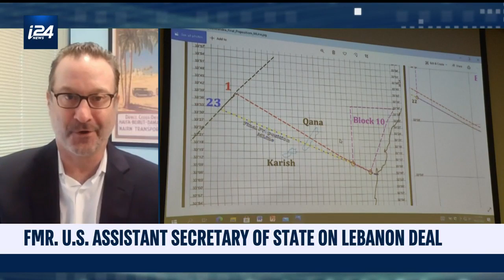'Chances for an Israel-Hezbollah war remain high' says former US negotiator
David Schenker is the former Assistant Secretary of State who served as the point man on the Israel-Lebanon maritime border negotiations. He speaks with our senior US correspondent Mike Wagenheim about the current deal and past negotiations.